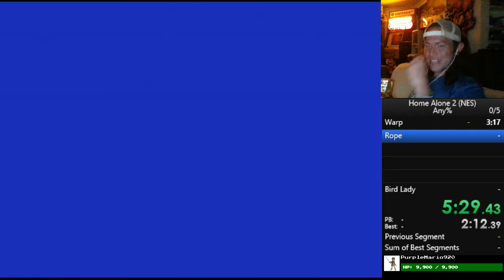NES Glitches and Fails Ep. 6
Runners:

Cantaloupeme - Castlevania
k0zzx - Journey to Silius
pip_johnson - Hammerin Harry 2
Jaguar_King - Metal Gear
WhiteHat94 - Home Alone 2
Vidtendo - Marble Madness
Floatious - Journey to Silius
Arcus87 - Journey to Silius
DarkTerrex - Zodas Revenge
Anthole - Super Mario Bros 2
Zallard1 - Ninja Gaiden 2
Yelsraek - River City Ransom
AndySocialNetwork - Panic Restaurant
WhiteHat94 - Mega Man
authorblues - Bio Miracle Bokutte Upa
Apollo22237 - Marble Madness
Arcus87 - Ninja Gaiden
WhiteHat94 - Super Pitfall
ZodaNOR - Mega Man 2